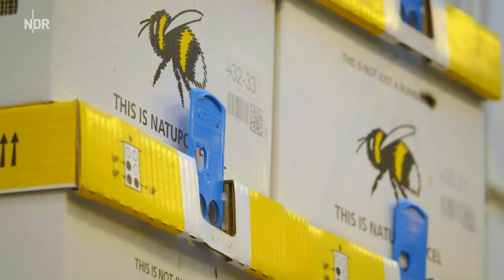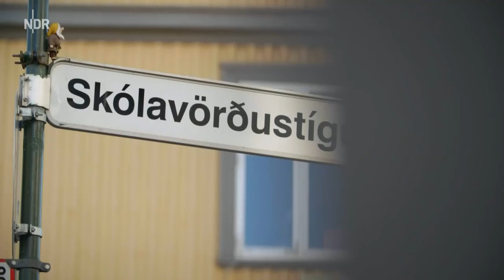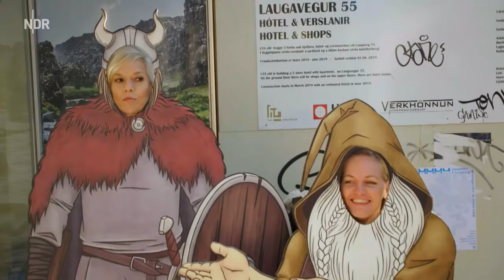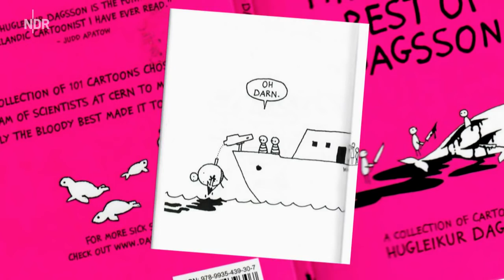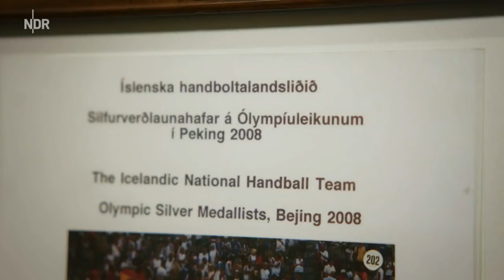Inas Reisen Reykjavik